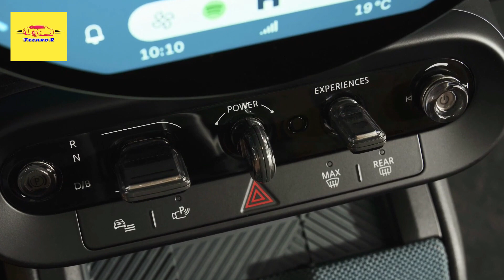2024 MINI Countryman unveiled - grows in size with EV powertrains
2024 MINI Countryman unveiled - grows in size with EV powertrains

Alongside its all-new Cooper Electric, MINI has unveiled an all-new third-generation Countryman at the 2023 IAA Munich Motor Show, with the British brand's new compact SUV growing in size to offer family buyers more practicality, as well as a choice of powertrains that now includes full-electric propulsion for the first time on the Countryman.

As with the three-door MINI, this new MINI Countryman's design is based around a simplified look. The octagonal grille and simplified lighting signature at both the front and rear is present, as per the new Cooper, but the Countryman's headlights are a lozenge shape to better differentiate this new model. The same choice of three LED running light signatures will be offered on the 2024 Countryman as on the new Cooper Electric.

MINI's latest SUV – which will rival the likes of the Volvo EX30 and Kia Niro EV – is 13cm longer and 6cm taller than the car it replaces, which combined with a long wheelbase relative to its overall length, has helped improve the level of space on offer inside – a key point for a small family SUV.

As a result, MINI claims boot space is up to 460 litres with the rear seats in place, rising to 1,450 litres with them folded down; there's also space under the car's boot floor to store the electric models' charging cables. The rear bench can also be moved forwards and backwards by as much as 13cm, prioritising passenger room or boot space, while the seat backs can recline individually in six separate positions by up to 12 degrees, boosting comfort.

The new Countryman shares its three-door hatchback sibling's 9.4-inch central OLED display, called the MINI Interaction Unit and runs the same Operating System 9 software, which is based on Android open source tech. As a result, the same Experience Modes and configurability are offered, which include Core, Green, Go-Kart, Personal, Vibrant, Timeless and Balance modes.

2024 MINI Countryman unveiled - grows in size with EV powertrains